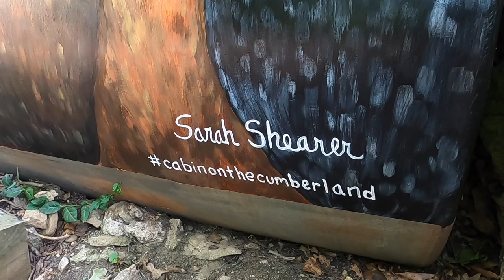Chicken Mural at the Cabin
A time lapse of our friend Sarah painting a tub chicken mural here at the cabin on the Cumberland.